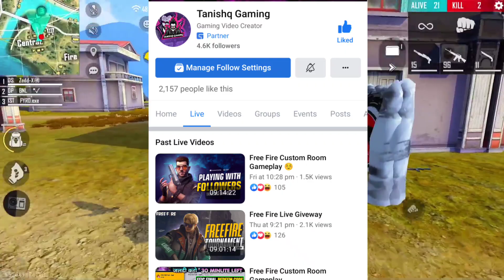MYSTERY SHOP 13.0 FREE FIRE|NOVEMBER MONTH ELITE PASS DISCOUNT|FF NEW EVENT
MYSTERY SHOP 13.0 FREE FIRE | MYSTERY SHOP FREE FIRE | FREE FIRE NEW EVENT|ELITE PASS DISCOUNT EVENT

Follow Krlo

For Searching :)

For Searching :)

MYSTERY SHOP 12.0 FREE FIRE | MYSTERY SHOP FREE FIRE | FREE FIRE NEW EVENT|ELITE PASS DISCOUNT EVENT

Mystery Shop 12.0 Free Fire | Mystery Shop Free Fire | Free Fire New Event | Mystery Shop Kab Aayega

Elite Pass Discount Event-para SAMSUNG A3,A5,A6,A7,J2,J5,J7,S5,S6,S7,S9,A10,A20,A30,A50,A70/FREEFIRE

Mystery Shop 12.0 Free Fire | Mystery Shop Free Fire | Mystery Shop Kab Aayega | Free Fire New Event

Mystery Shop 12.0 Free Fire | Mystery Shop Free Fire | Mystery Shop Kab Aayega |Discount Event june

Hey Guys Welcome To Our Gaming Channel Tanishq Gaming

For Searching :)

Free Fire Mystery Shop 12.0 Confirm Date | Free Fire Mystery Shop 12.0 Kab Aayega
1) Free Fire mystery shop 12.0
2) Free fire april month mystery shop
3) Free fire mystery shop 12.0 india sever
4) Free Fire mystery shop 11.o coming soon
Main Keywords  :mystery shop , new event

ALOK vs DIAMONDS Best Clash Battle who will win Gameplay Garena Free Fire Live Streamer from India Killing Player with LOUD Volume Tanishq Gaming

1.Garena Free Fire Indonesia
2.Garena Free Fire Brazil
3.Garena Free Fire Brasil
4.Garena Free Fire India
5.Garena Free Fire Singapore
6.Garena Free Fire Thailand

mystery shop 12.0mystery shop
free fire new update
free fire upcoming mystery shop
90 discount event in free fire
april ka mystery shop free fire 2021
bocoran bundle mystery shop 12.0
free fire mystery shop 12.0 full ddetails
free fire mystery shop 12.0 full review
how to get 90 discount in mystery shop free fire
mystery shop 12.0 free fire india server kab aayega